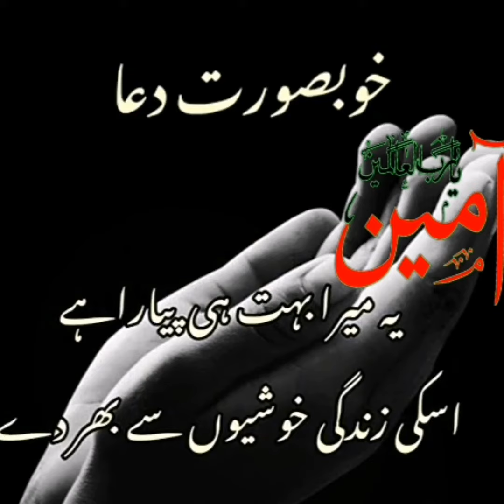A JAEN SB MIL K SB K LEY DUA KARN 🤲